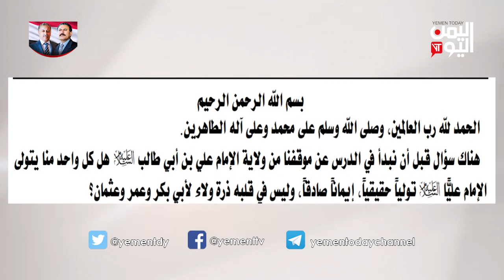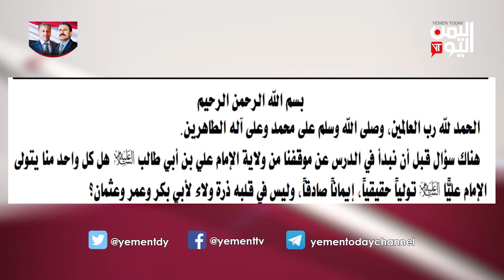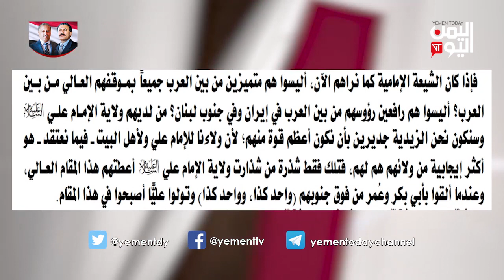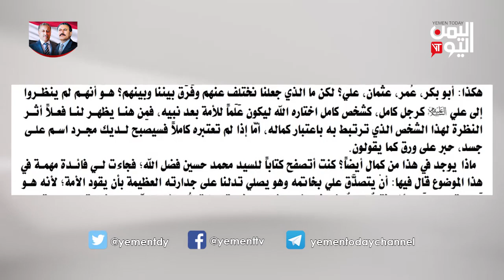بالقلم الاحمر - الفكر الايراني الحوثي حول مفهوم ودلالات النبوه - 19-11-2019